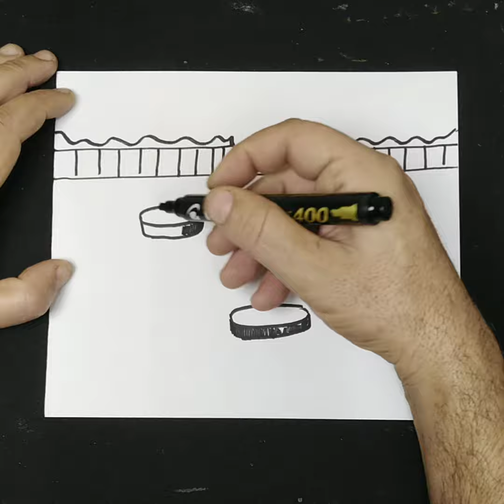كيف ارسم منظر . او رسم كرنش يطل عل البحر. مع رسم الأشجار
كيف ارسم منظر طبيعي بخطوات سهلة